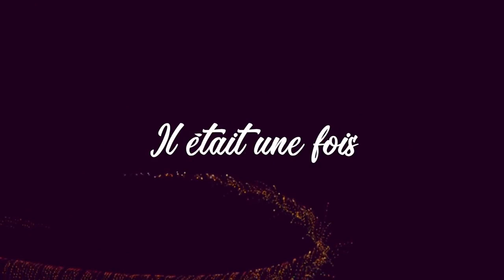JE SUIS YOUTUBEUSE ET JE LASSUME